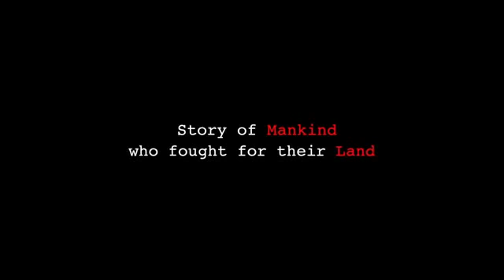Perariyathavar Movie Trailer